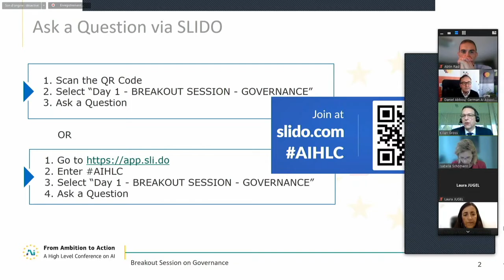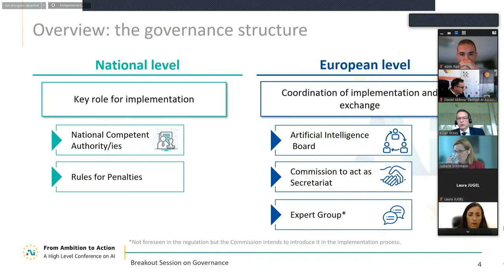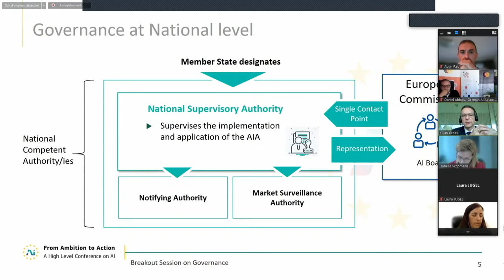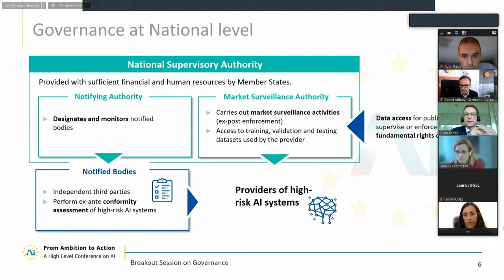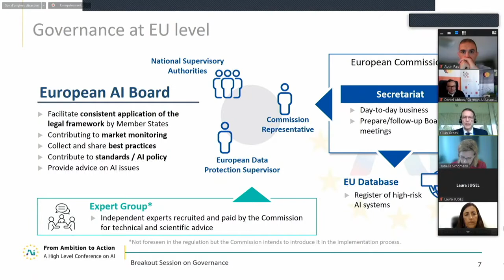01 14 AI and Governance Break Out Session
On the 21st of April 2021, the European Commission announced the proposal for a regulation on Artificial Intelligence (AI), which aims to ensure the development and uptake of trustworthy, legal and human-centric AI in Europe. This is the first regulatory proposal around the world which aim to regulate AI in a horizon regulatory framework, affecting any kind of AI system developed and used within the European Union. While Artificial Intelligence offers many opportunities for the European Union by improving predictions, personalizing services, optimising, and automating operations, supporting the environment and social services, risks or negative consequences to individuals, society and the environment should be avoided. The proposal aims to strike the balance between facilitating the technological development and uptake of AI, while at the same time addressing the risks associated with AI applications and preserving fundamental rights. This is done by following a risk-oriented approach, to create proportionate technical and legal obligations depending on the risk the AI service is likely to create. A sound governance system at EU and at national level, including effective cooperation mechanisms, is one of the key elements of the Commission’s regulatory initiative and its success.
This session will invite different stakeholders which are expected to be directly involved in the governance framework envisaged under the AI Act. The aim of this panel is to discuss the ongoing developments on the governance of the future AI regulatory system within the EU, and to dive deeper into specific aspects which may facilitate or hinder a successful implementation of the AI Act. Panel members will be asked to share their views on the implementation of the new rules, such as the ex-ante and ex-post control processes; how the regulation is to be monitored by national governance authorities and whether the regulatory proposal provides all the tools required for national authorities to ensure the enforcement of the regulation; how to make the work of the future AI Board successful and effective; how to ensure that stakeholders can be appropriately involved and can have a real say in the application of the future rules.  In addition, the governance panel will discuss in more depth whether the proposal’s definition of AI is comprehensive enough, and how it can be ensured that the proposal will stay up to date of new, unexpected technologies developments. The panel will also explore what is still missing in the proposal, and how the governance of AI may be best organised in Europe.

Through funding, legislation and policy initiatives, we help ensure European leadership and independence in critical digital technologies(such as Artificial Intelligence, Common Data Spaces, high-performance computing, 5G, micro-electronics, blockchain and quantum).

We work towards making Europe a global leader in the data economy and in cybersecurity. We foster the internal market where all companies can invest and compete on equal terms, develop, market and use digital technologies, products and services and where the rights of creators and consumers are respected. We work on the deployment of very high-speed networks to all companies and households, as connectivity is key for digital transformation.We promote the EU’s human-centric model of an innovative, fair and sustainable digital transformation of society, which respects our democratic values, our fundamental rights and cultural diversity. We help bridge the digital divide by supporting digital literacy and skills of EU citizens.